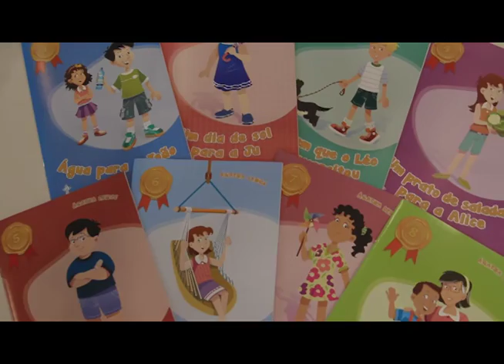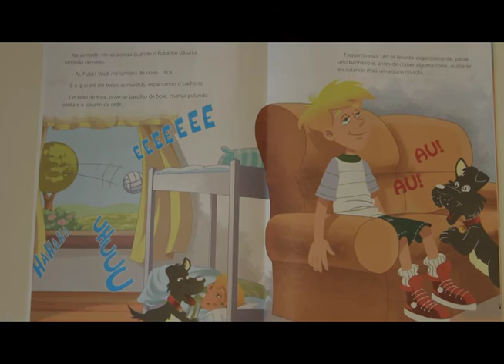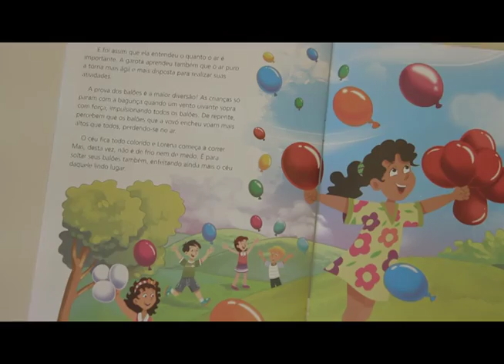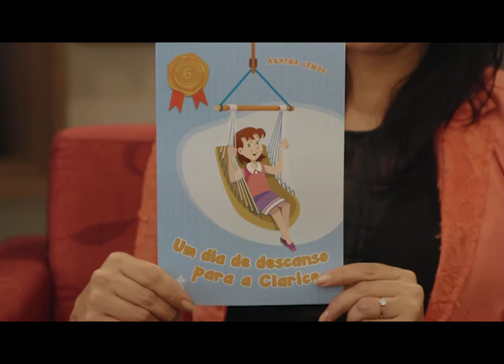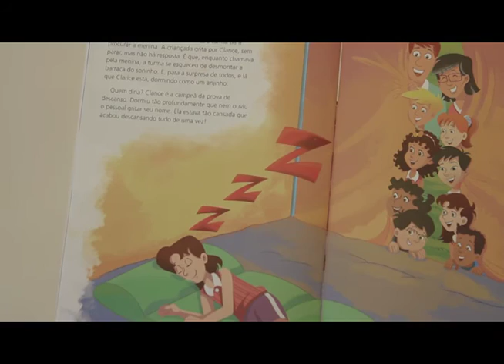8 remédios: Exercício e Descanso - Exibição 11/05/16, Quarta-feira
Durante a semana a apresentadora Teru Gouveia, conversou com o Dr Elias Oliveira, que é nutrólogo, sobre os 8 remédios e recursos da natureza que nos ajudam a ganhar mais saúde e qualidade de vida.

Teremos ainda:
- Entrevista: Patrícia Alves, fisioterapeuta.
- Receita: Beijinho de Maracujá
- Quadro: Raio X Vida e Saúde - Frutas Secas

Você assiste o Vida e Saúde de segunda a sexta às 16h, com reprises às 2h e 11h na sua TV Novo Tempo.